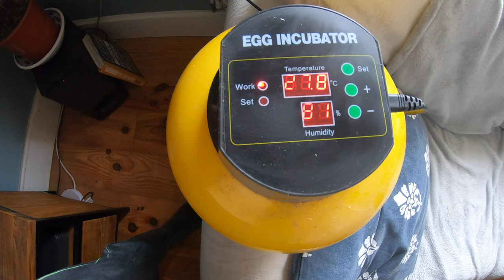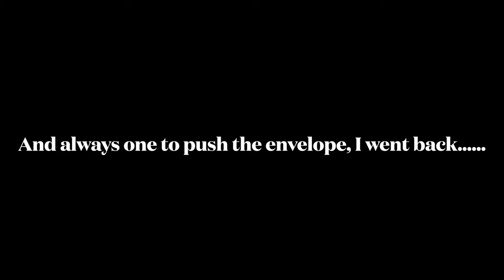Hatching chicks in France Day 1 | Daily vlog #12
This is the first time we have ever attempted to hatch our own chicks. We have six hens and a cockerel in our newly developing homestead in rural France. We we're gifted a chick incubator by a good friend, so today we picked our eggs, washed them, named them and for the first time incubated them. In 20 days they should hatch into adorable fluffy chicks.

We loved over to France from England in September 2023, and our aim is to live as self sufficiently as possible. My Wife, Lisa, is growing her own vegetables in her first ever vegetable patch. We are going to make mistakes along the way, but we listen to the comments written by our subscribers. Feel free to do the same.

People who watch our videos also like the following about our channel

France,
France living,
French living,
rural French living,
hatching chicks,
chicken coop,
hens,
chick incubator,
homestead,
homesteading,